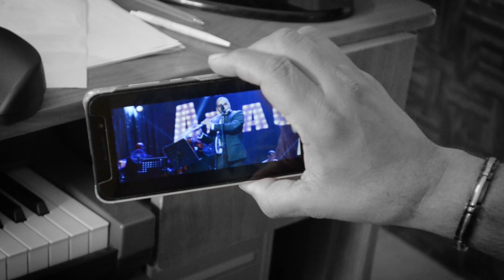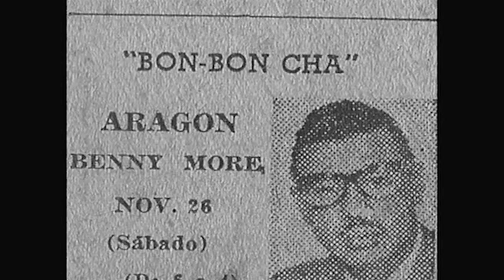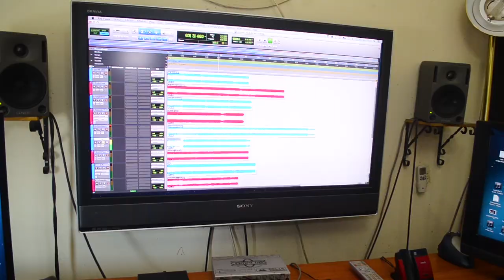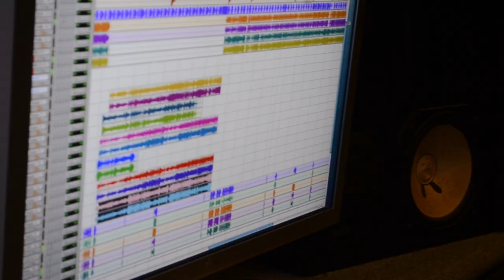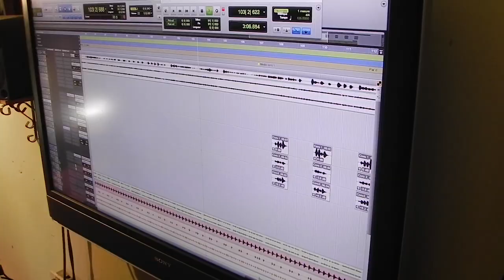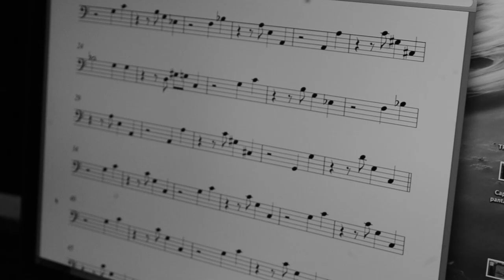Rembert Egües - De Re a Re (Documental)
Este disco es un primer acercamiento a la historia musical de esta familia: los Egües; ellos --lo mismo que los Valdés (los de Quivicán de un lado y los de Marianao/Pogolotti)-- son una referencia obligada para entender determinados procesos creativos o la evolución de uno o más géneros dentro de la música cubana, y lo más importante: pertenecen a esa élite de instrumentistas que ha distinguido a la música cubana desde el pasado siglo hasta el presente; Richard –el padre-- es tal vez el flautista cubano más importante e influyente de todos los tiempos así como el compositor por excelencia de eso que el mundo conoce como Cha Cha Chá, mientras Rembert –el hijo-- es un notable vibrafonista, pianista, compositor y orquestador que ha tejido su leyenda de modo paralelo a la paterna (cierto amigo comentaba que ellos son nuestra versión caribeña e insular de la familia Strauss).  A esa tarea se dio Rembert Egües cuando asumió algunas composiciones de su padre que eran poco conocidas y las versionó o las reinventó si el tema lo merecía, haciéndose acompañar de músicos como  Orlando Valle (Maraca), Melvis Santa, Germán Velazco, Ignacio Berroa, Beatriz Márquez, Cucurucho, Rolando Luna, Fabián García Caturla entre otros talentosos artistas.

Realización audiovisual:
Arturo Santana
Mauricio Guerra Martí
Gustavo Rivera
Emil García